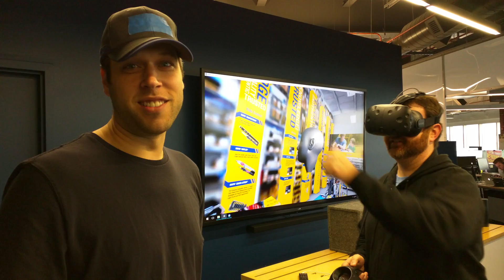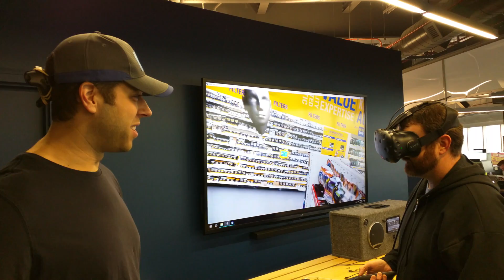Magic hat: spectator tracking with Vive Tracker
An experiment with tracking VR spectators and visualizing them within the experience.

Advancements in VR tech typically concentrate on improving total immersion - melting away distractions of the real environment to focus the user's senses on the virtual construct. However there are several use-cases where a "pinhole" back to reality might be welcome or even vital.

New users unfamiliar with a VR rig typically take audio cues from a nearby expert who can guide them through the controls. This person might also physically untangle them from a tether or keep them away from obstacles.  It can be difficult and even dangerous for this assistant to be physically near an inexperienced user who is making sudden movements essentially blind to the outside world.

A common use-case for tradeshow VR involves guided presentation, where the goal of the experience is to provoke discussion in real-life.  Typically this setup includes an external display mirroring the user's virtual view to an outside audience.  An assistant is conversing actively with the participant but cannot carry a natural conversation as a disembodied voice.

Perhaps the most common use of virtual reality today is for playing games.  Any social aspect of VR is assumed to be in-world; a user is in their headset in a space alone, connected to many remote users in the same situation for shared experiences in a virtual room.  But with a mirrored display, a group of individuals in the same physical room can share part of this VR experience.  In this case, while the participant can hear commentary from the spectators, they again are disembodied and the connection is one-way.

To mitigate these problems, I propose tracking spectators to allow them to be visualized in VR.  When combined with a mirrored display, the human connection is two-way again--a pinhole to reality.

The HTC Vive Tracker is a piece of hardware which allows an attached object to be tracked by the same system that provides location awareness to the headset and hand controllers.  Here I've attached one to a ballcap which can be worn by the assistant.

We render the tracker in VR as a floating head, presented at the same physical distance separating the participant from the spectator in real life.  As the user navigates the virtual world, the assistant follows at this constant distance.  As the spectator moves around the participant to avoid their path of motion or to assist with un-tangling a tether, so moves their avatar.

Conversations are immediately more natural.  Even without rendering eye contact, the general concept of gaze provided by the avatar's head direction makes apparent the spectator's attention (or lack thereof).  A moving assistant is no longer an unexpected voice from across the room, but tied to a VR avatar that allows for greater situational awareness.